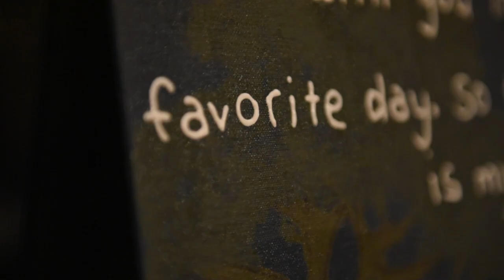DIY: How to Make 3D Quotes on Canvas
Raise your artistic talent and love of literature to the 3D dimension and make some art!

Supplies:
- Canvas
- Printed Quote
- Wax Paper
- Fabric Glue
- Mod Podge
- Paint

We are going to walk through the process of making a fancy quote from glue, canvas and paint. And at the end we will show off a few different styles!

[ HELPING OUT ]
Support us when shopping on Amazon.com or Banggood.com. Just use the links below to get to the websites. When you purchase something, Amazon or Banggood will give HowWeMakeThings a small cut!